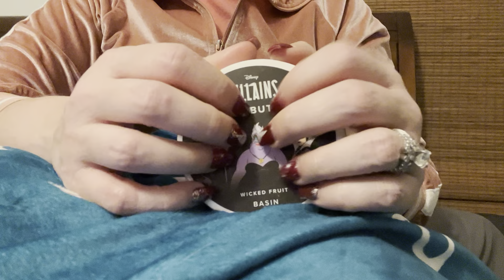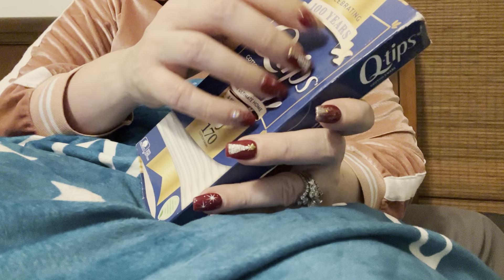ASMR tapping on personal care items (no talking)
Tapping on a variety of personal care items. Cardboard and different plastic sounds.